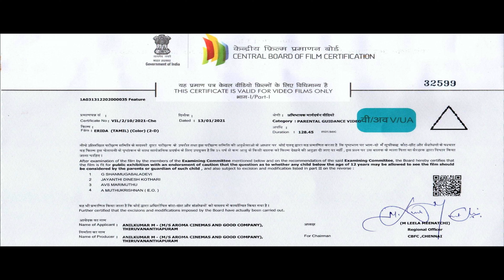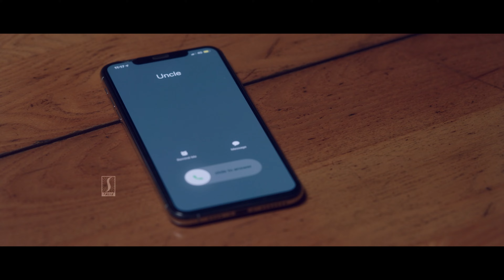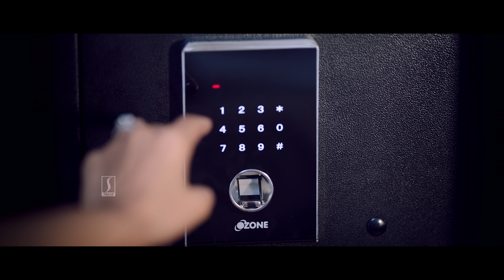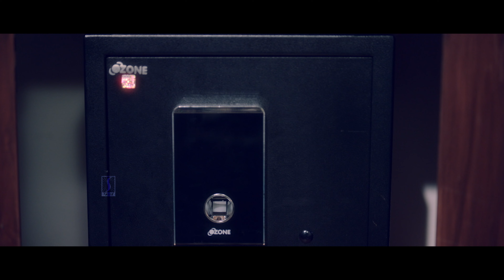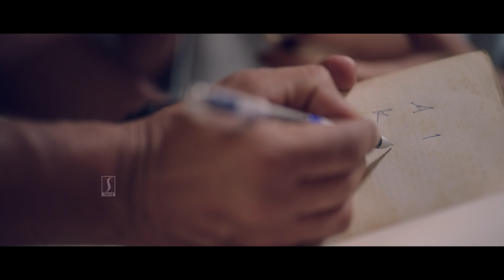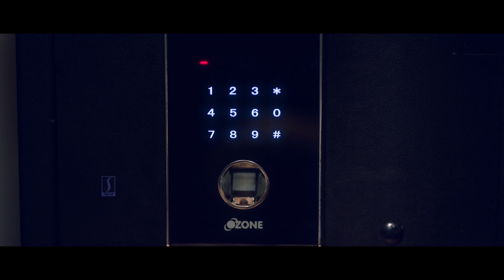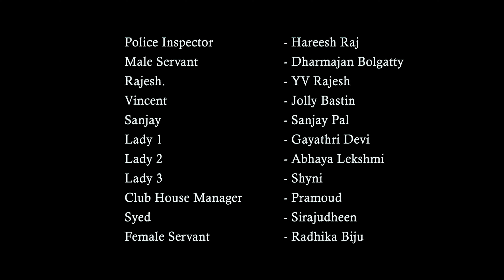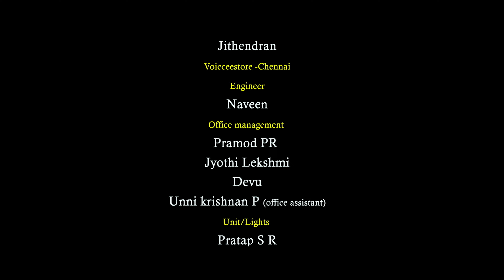Erida Tamil dubbed Action Love Thriller Drama 4K full movie | Nassar | Samyuktha | Kishore Kumar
Movie Title : Erida
Directed by - VK Prakash
Story and screenplay by - Y V Rajesh
Cinematography by - S Loganathan
Edited by - Suresh URS
Dialogues  by - Nithyananda Bhoominathan
Stunts by - Jolly Bastin
Makeup - Heer Achpal
Costume Design by - Liji Preman
Trailer Cut by - Akhil Raj
Poster design by - Jayaram posterwala
Like ✔ Comment✔ Tag ✔ Share ✔